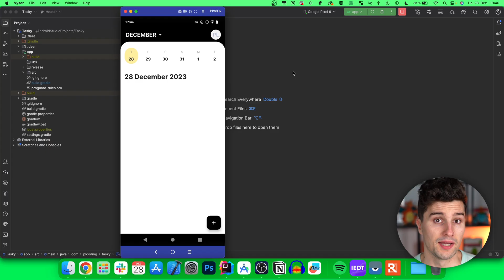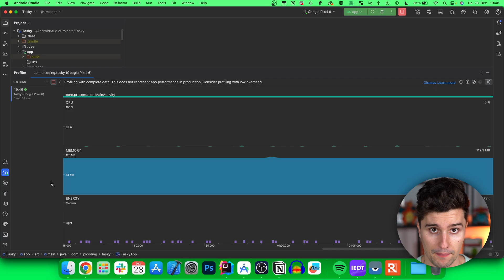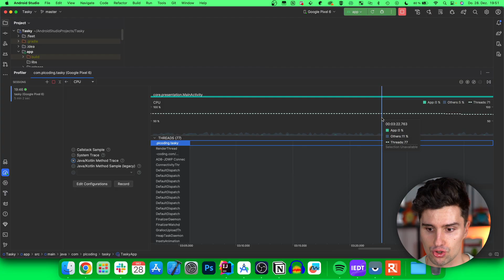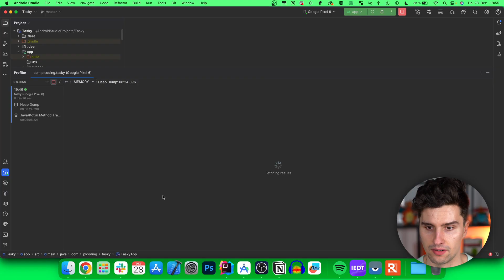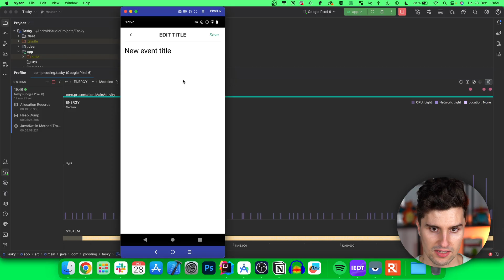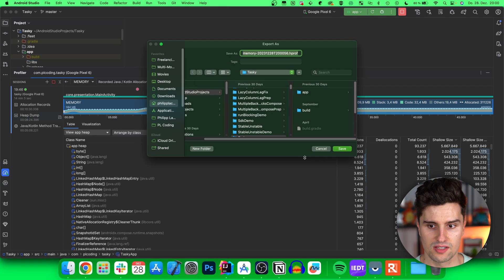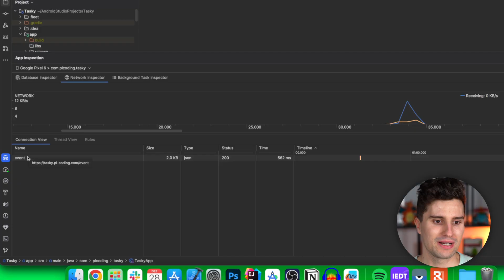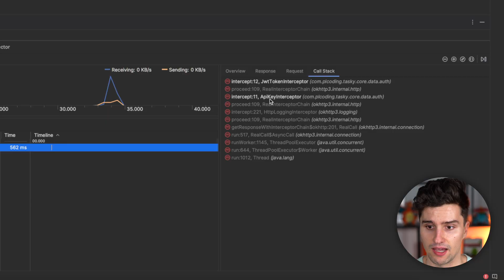App Performance Analysis with the Android Studio Profiler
In this video I'll show you how I do an App Performance Analysis with the Android Studio Profiler.